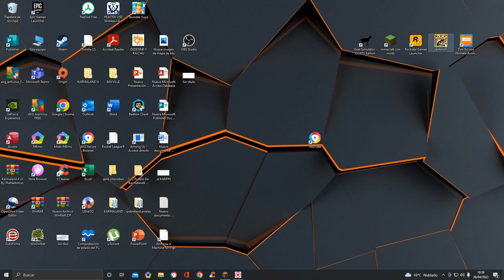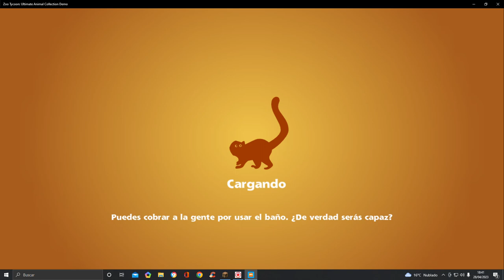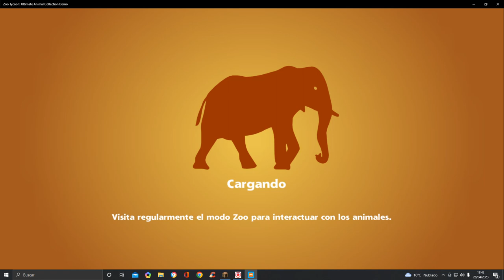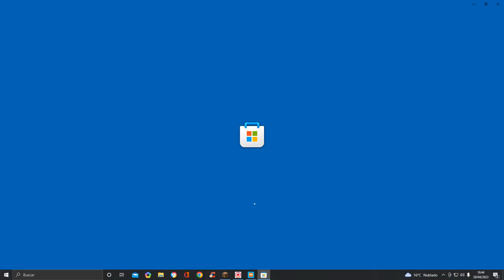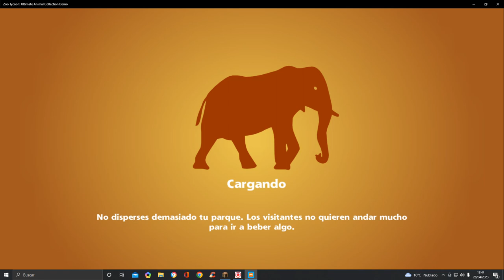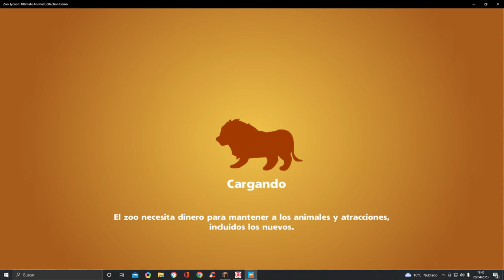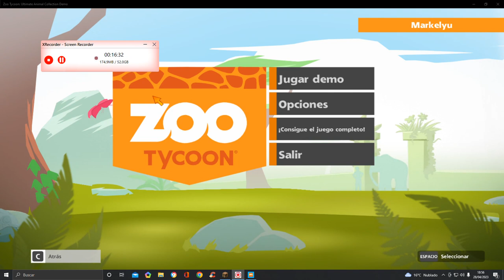JUEGO A ZOO TYCOON EL JUEGO OFICIAL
ESTE JUEGO SE TENIA QUE HABER SUBIDO ANTES PERO SOY UN vago